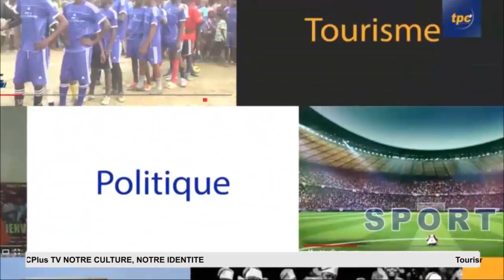WEMEXWE DANGBO 2022: ANTOINE BONOU ET CIE SE DISENT FIERS DE L'AMENAGEMENT DU SITE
Le coordonnateur Général de Wémèxwé Antoine BONOU a conduit une forte délégation sur le site devant abriter la 13è édition de la fête identitaire Wémèxwé qui aura lieu à Dangbo du 06 au 16 Janvier 2022. En présence du Maire de la Commune de Dangbo, toute la Délégation conduite par Antoine BONOU s'est rejouit de l'évolution des travaux d'aménagement dudit site à Zounguè.
on fait le point...